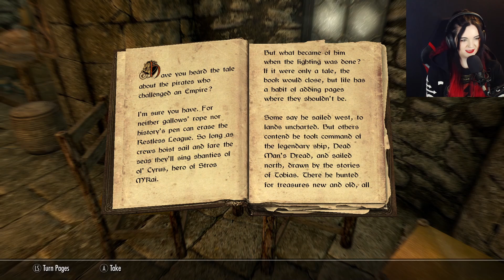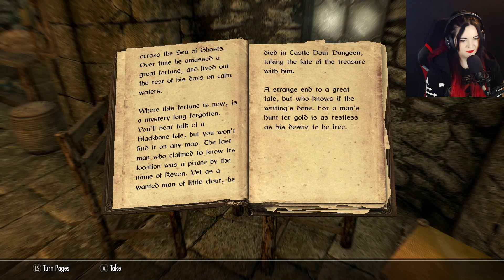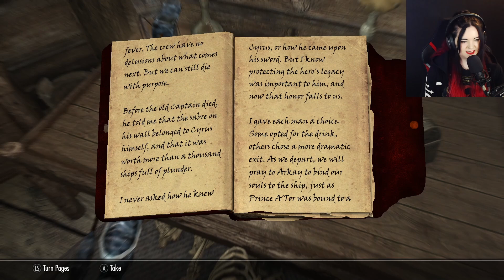25# I go on a treasure hunt! - Miss Darkness plays Skyrim (Live Stream)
This is a gameplay/let's Play where Miss Darkness plays Skyrim Part 25.

In this Skyrim Stream, we attend a dinner invitation from a vampire, fight the ghosts of pirates protecting long-lost treasure, and find several more artefacts including daedric armor.

00:00:00 Introduction
00:00:41 The Restless
00:27:42 Guests for Dinner
00:40:57 Met By Moonlight
00:58:50 Missing Merchant
01:10:07 Heart Of Crimson
01:15:00 Silenced Tongues